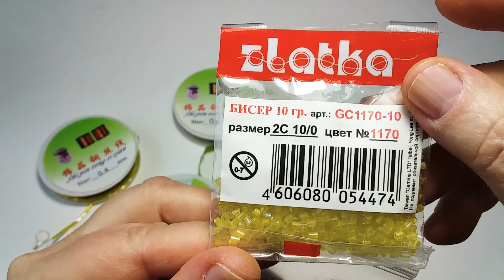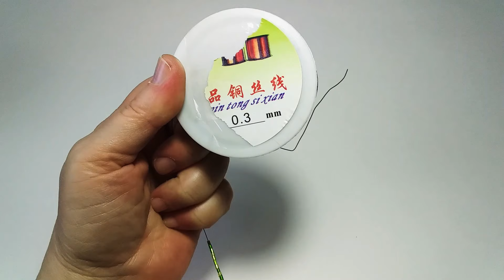Бисероплетение. Цветы из бисера. Декоративные веточки. Ракитник. Мастер класс. Пошаговый МК .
Бисероплетение. Рукоделие.   Цветы из бисера. Декоративные веточки. Ракитник. .Мастер класс. .Пошаговый МК для начинающих. Как своими руками сделать, очень симпатичное цветы из бисера. Рубки. Делается декоративные веточки , легко. Получается очень красиво. Видео урок поможет вам освоить основы работы с бисером и ручкой. А также насладится результатом от проделанной работы. Присоединяйтесь ! Всем удачи! Всё получится.
 Чтоб начать работу необходимо. Бисер или рубка N№10.  Проволока N 0,3 и 0,4 мм. Проволока для стебля. Флор лента.